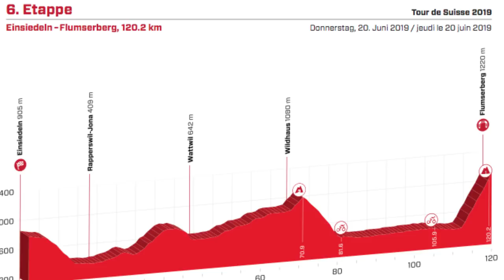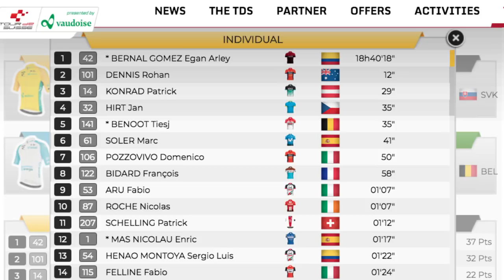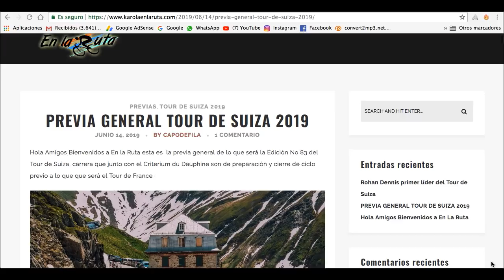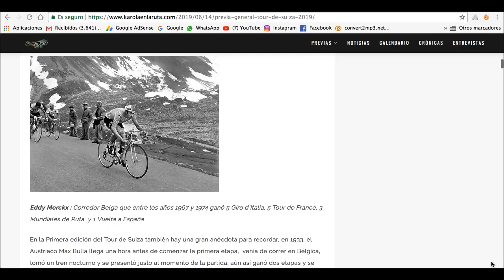Egan Nuevo Líder: Etapa 6 -Tour de Suiza 2019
Primer encuentro con la montaña y al primer ataque del Ineos Egan Bernal se sube al liderato · Conozca todos los detalles de lo ocurrido en la etapa6 TourdeSuiza · Gracias por acompañarme

Podcast : Qué está pasando con los capos del Team Ineos? Mala raya o gajes del oficio?